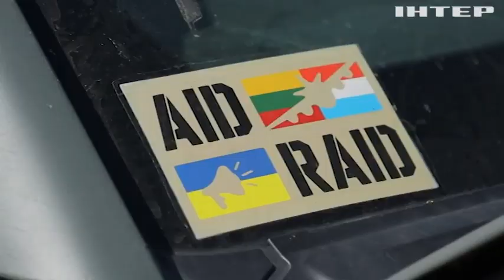Благодійники з Литви та Люксембургу передали українським волонтерам позашляховики